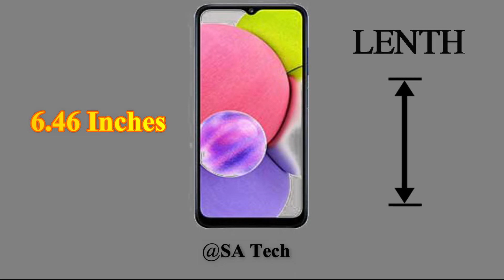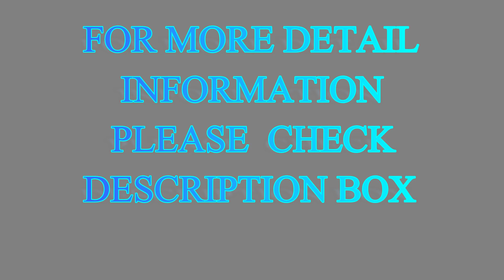Samsung A03s Price,Official Look,Camera,Design, Specifications,Features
LAUNCH Announced
2021, August 18
 Status
Released 2021, August 18
BODY Dimensions
164.2 x 75.9 x 9.1 mm (6.46 x 2.99 x 0.36 in)
 Weight
196 g (6.91 oz)
 SIM
Dual SIM (Nano-SIM, dual stand-by)
DISPLAY Type
PLS LCD
 Size
6.5 inches, 102.0 cm2 (~81.8% screen-to-body ratio)
 Resolution
720 x 1600 pixels, 20:9 ratio (~270 ppi density)
PLATFORM OS
Android 11, One UI 3.1 Core
 Chipset
MediaTek MT6765 Helio P35 (12nm)
 CPU
Octa-core (4x2.35 GHz Cortex-A53 & 4x1.8 GHz Cortex-A53)
 GPU
PowerVR GE8320
 Internal
32GB 3GB RAM, 64GB 4GB RAM
   eMMC 5.1
MAIN CAMERA Triple
13 MP, f/2.2, (wide), AF
2 MP, f/2.4, (macro)
2 MP, f/2.4, (depth)
 Features
LED flash
1080p@30fps
SELFIE CAMERA Single
5 MP, f/2.2

SOUND Loudspeaker
Yes
 3.5mm jack
Yes
COMMS WLAN
Wi-Fi 802.11 b/g/n, Wi-Fi Direct, hotspot
 Bluetooth
5.0, A2DP
 GPS
Yes, with A-GPS, GLONASS, GALILEO, BDS
 NFC
No
 Radio  no
 USB
USB Type-C 2.0
FEATURES Sensors
Fingerprint (side-mounted), accelerometer, proximity

BATTERY Type
Li-Po 5000 mAh, non-removable
 Charging
Fast charging 15W
MISC Colors
Black, Blue. White
 Models
SM-A037F, SM-A037F/DS
 SAR EU
0.36 W/kg (head)     1.09 W/kg (body)

 - it’s free - you don’t miss any future video See you soon. Take care, Sumon